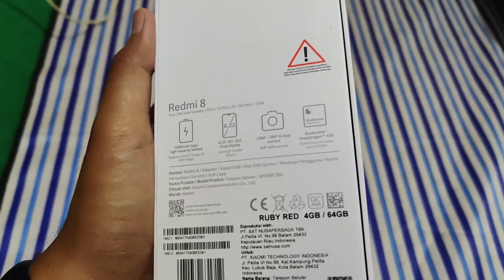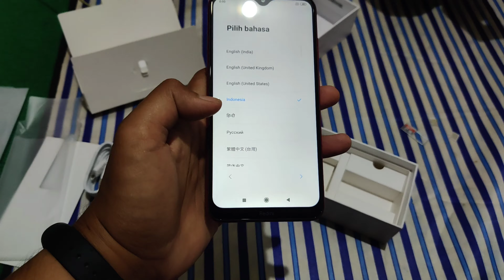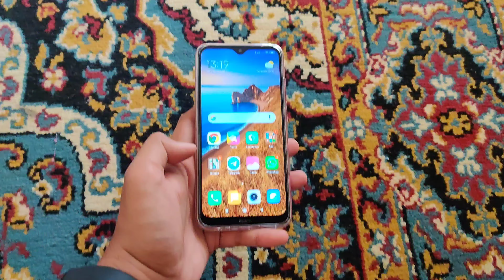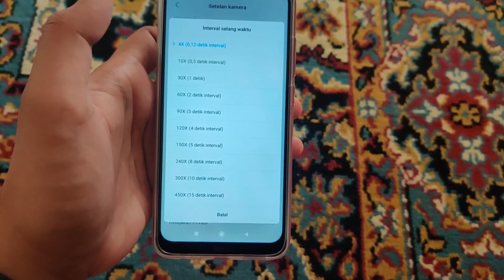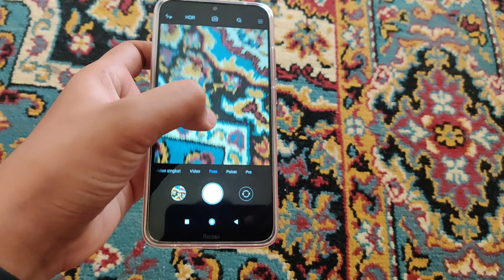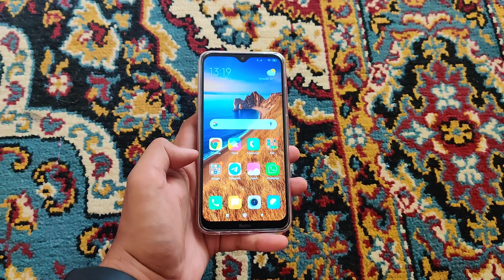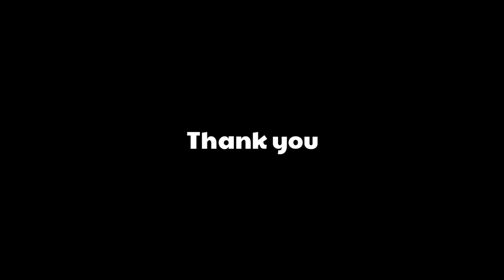HP sejutaan Paling Favorit! Unboxing Xiaomi Redmi 8